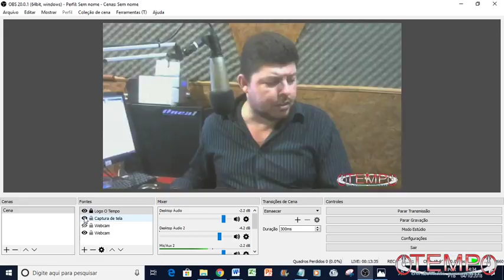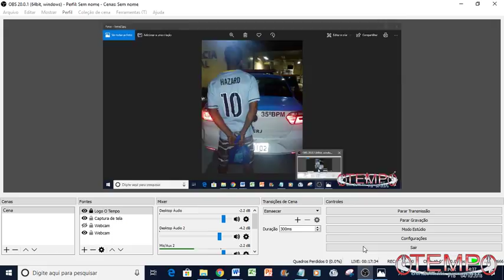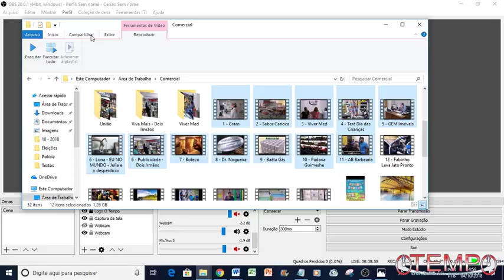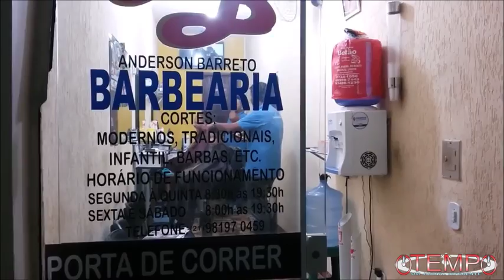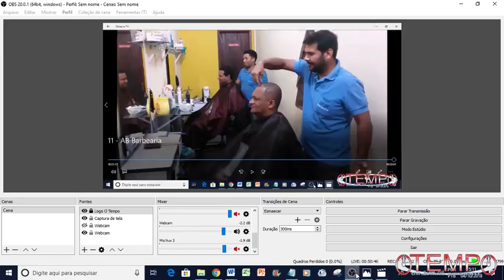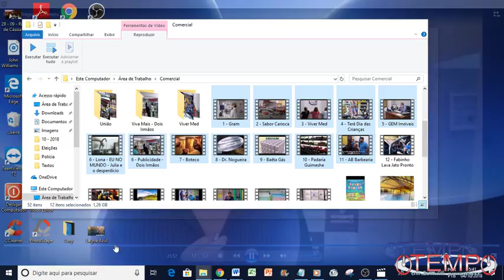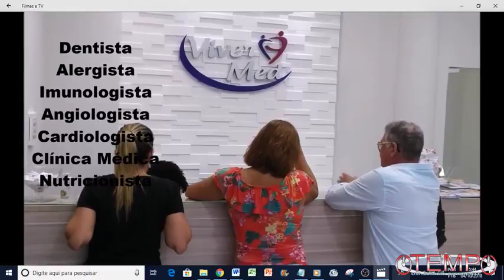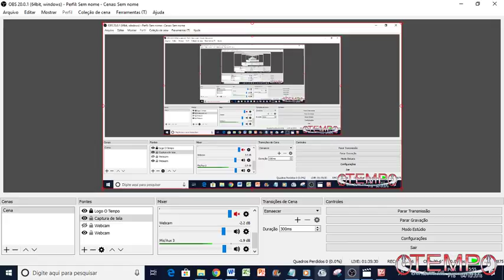Segurança Pública e política no Programa Flávio Azevedo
O Programa Flávio Azevedo dessa quinta-feira (04/10) está no ar e começa falando de Segurança Pública, administração pública e novos negócios em Rio Bonito.